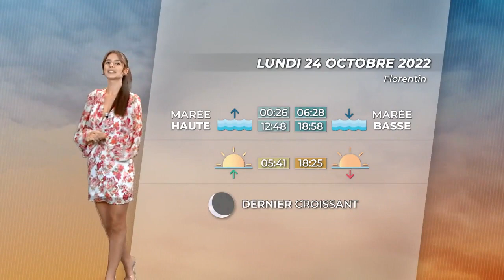Charline Conti - Dimanche 23 Octobre 2022